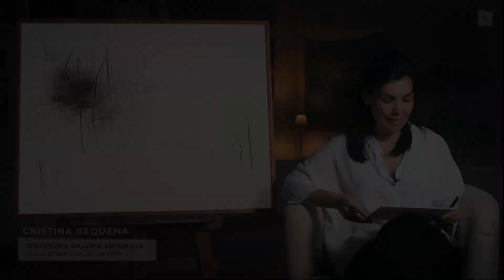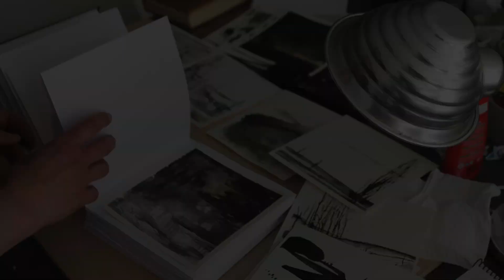Showroom XV - El origen del trazo - Marina Berdalet, pintora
"Showroom Artemisia" es uno de los proyectos digitales de la Galería Artemisia, Art & Tendències. [Escenografía, iluminación, grabación y edición de vídeos realizado por Guillermo De Angelis].

A través de vídeos os presentamos obras de nuestro fondo. Los clips se conciben como breves charlas donde os contamos distintos aspectos relacionados con la obra, ya sea información relativa al artista, su estilo, cuestiones de composición, algo de historia... Una oportunidad para conocer en profundidad determinadas piezas.

Sin embargo, sabemos que el arte se complementa con la mirada de quien lo observa. Quiero decir, os procuramos informaciones y contenidos de calidad para facilitar la comprensión de una obra o inducir a la observación detallada de la misma, pero no podemos eludir que esta propuesta surge en el periodo Covid-19, momento en que todos nos hemos sentido como poco "confusos". Si, hemos querido hacer nuestra aportación en la red buscando vuestra complicidad, vuestra mirada, una mirada "poético-digital" (si es posible que un hecho poético en el mundo virtual) para sabernos, de alguna manera, que no estamos solos...

DECLARACIÓN DE INTENCIONES DE ARTEMISIA: En Artemisia creemos en la aventura del pensamiento. Creemos que una pintura, un buen verso, un acorde puede hacernos mejores. Perdimos nuestra sombra y jugamos a creer que lo mejor de la vida todavía no sucedió. La manera en que desafiamos lo ordinario es a través de la emoción artística. Sencillamente vendemos arte y compartimos un refugio para la conversación.

[Todas las propuestas de "Showroom Artemisia" están a la venta.]